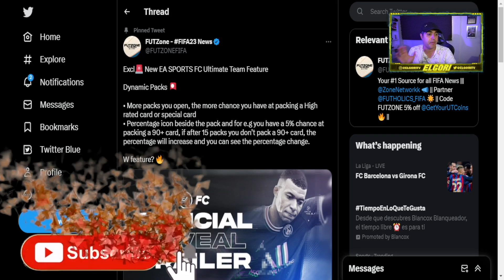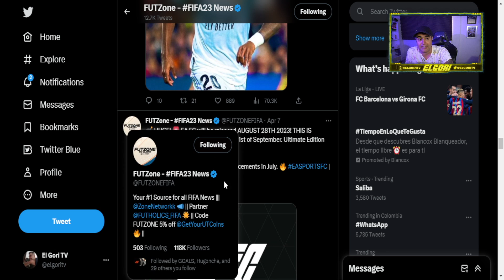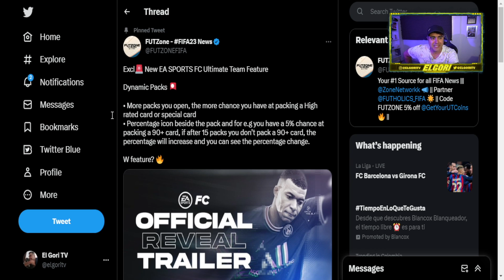Cuando sale EAFC 24 Fifa 24?!